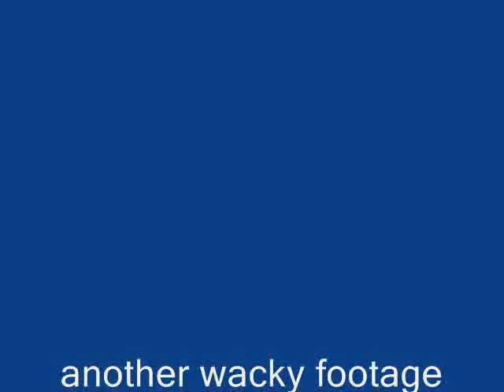KARB at Manila Ocean Park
KARB's 360d view of The Living Ocean section